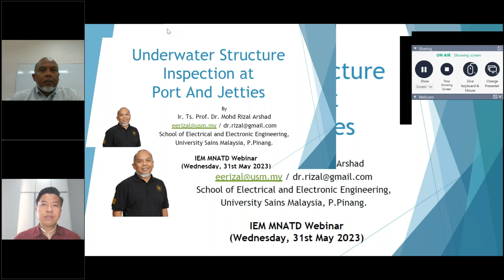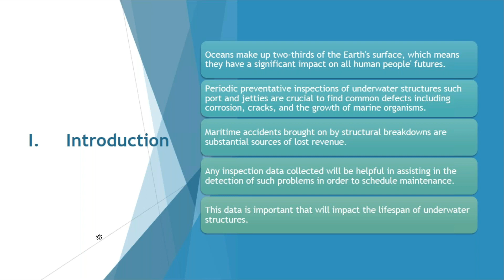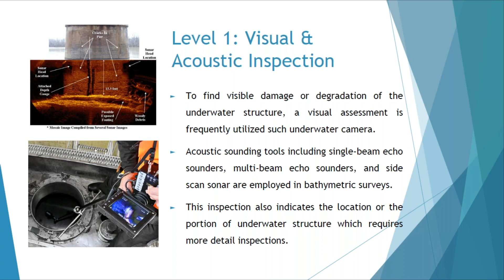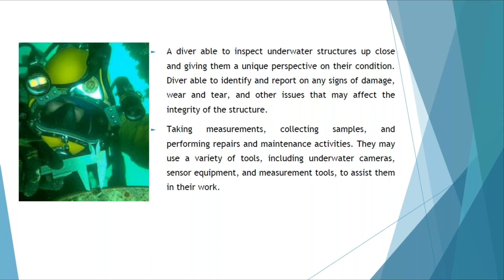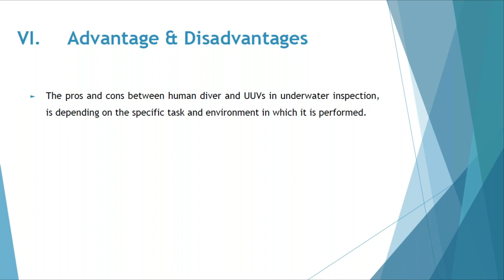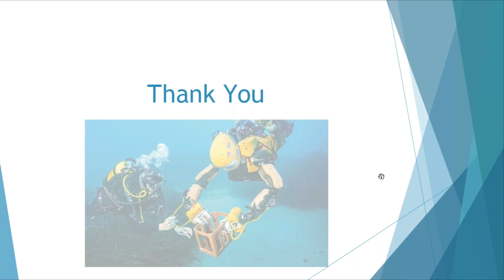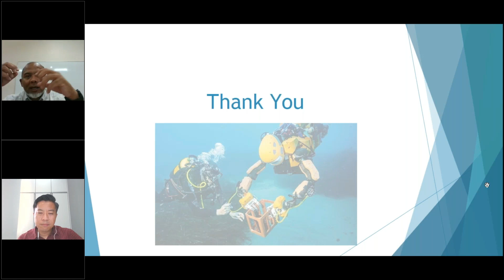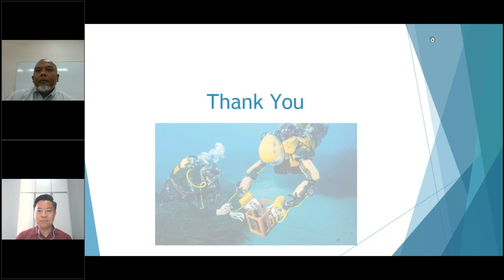Webinar Talk on "Underwater Structure Inspection at Port and Jetties"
31 May 2023 (Wednesday)
SYNOPSIS

This talk will discuss about underwater technical inspections for underwater structures at ports and jetties. There are a number of techniques which can be utilised for such inspection, i.e. human diver, ROV and even NDT method. Regular underwater inspections have an important role in the maintenance and repair of maritime and coastal infrastructures. Information gathered through video recording, digital photographs, collection of technical data and underwater topographic survey providing support for consultancy studies and projects and technical advice and appraisals. Routine inspections are the key to the maintenance of any submerged infrastructure. For human diver, the underwater environment can be particularly harsh on structures, posing unique challenges to inspectors who must evaluate scour, material conditions or construction. The importance of more reliable and robust inspection method is increasing everyday as the divers are regularly placed in increasingly dangerous scenarios to carry out this type of work. Inspections of underwater structures (as in dams, bridges, reservoirs, breakwaters, piers, oil rigs, etc.) have always been arduous and difficult, and often dangerous, but today underwater drones, such as ROVs, offer solutions that eliminate the risk faced by divers, and that also greatly reduce the high costs involved in such inspections. This talk will elaborate the general requirements for underwater structure inspection task.

BIODATA OF SPEAKER

Ir. Prof. Dr. Mohd Rizal Arshad graduated from the University of Liverpool, UK in July 1994; with a B.Eng. in Medical Electronics & Instrumentation and January 1999 with a PhD Degree in Electronic Engineering. He completed his MSc. in Electronic Control Engineering from the University of Salford in 1995. His areas of specialization are ocean robotics and instrumentation, control and intelligent system. He is currently a full professor at Universiti Sains Malaysia (USM).